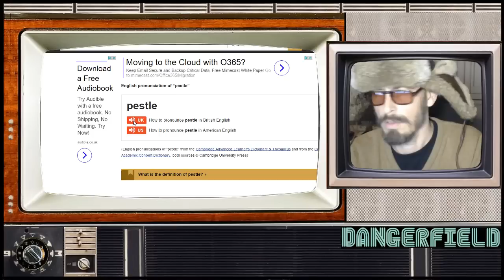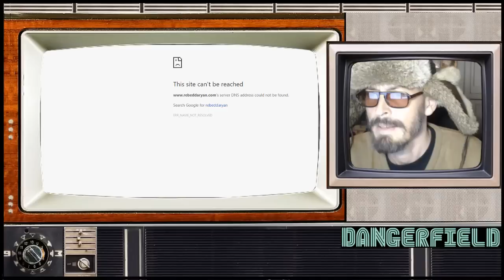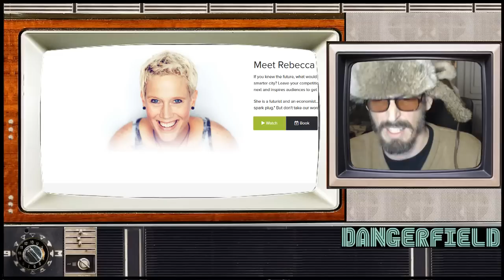Witch casts spells, stays lonely.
For a woman who reckons she can summon the Gods Apollo and Vishnu into her living room, she doesn't half come across as really lonely. Enjoy...

Original Video...

1L1Hyf5y4hZ1BQUCfYAzjMnAuATmN6jns6